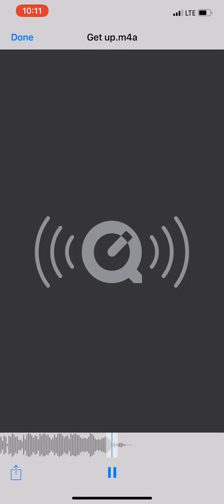Get up (prod. By think gorilla beats)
Shit.. dance, laugh, be goofy! Enjoy EVERY mfn day! Whatever tf it is you do, be you! 💪🙏